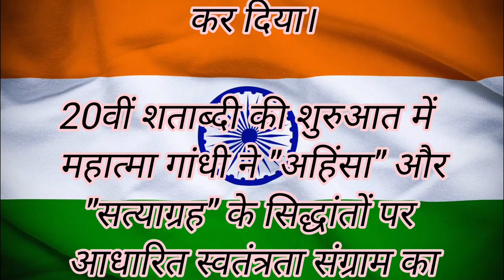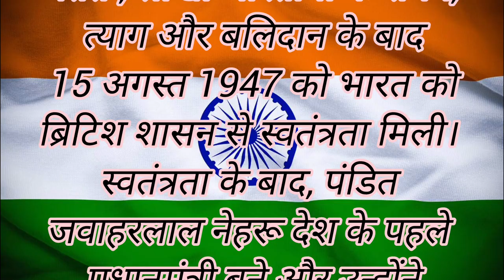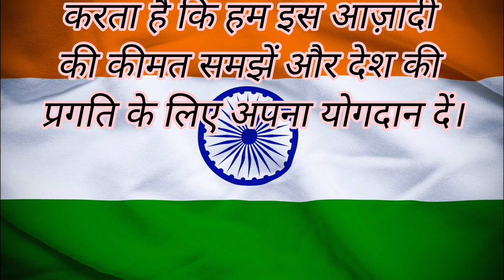India Independence Motivational Story